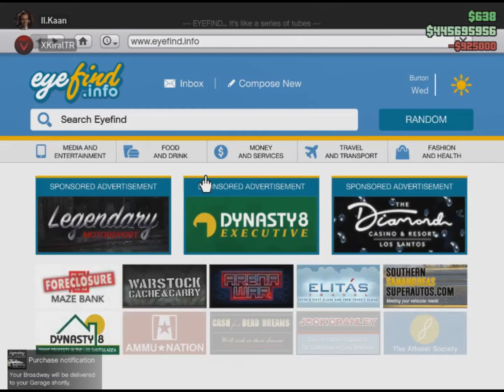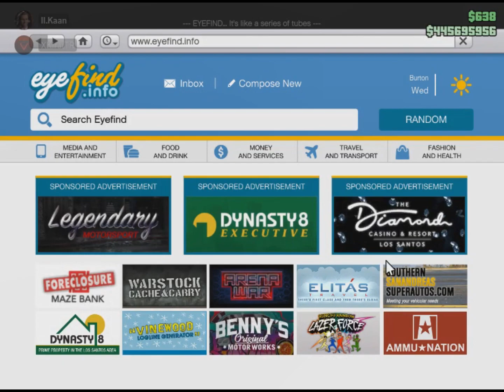GTA DA SIRADAN BİR GÜN PART 12 BRODWAY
Arkadaşlar bugün sizin ile birlikte gelen bir güncellemeyi oynadık. Ve yeni arabayı denedik bence güzel bir araba bence ve birazda takıldık. Umarım beğenirsiniz. İyi seyirler.